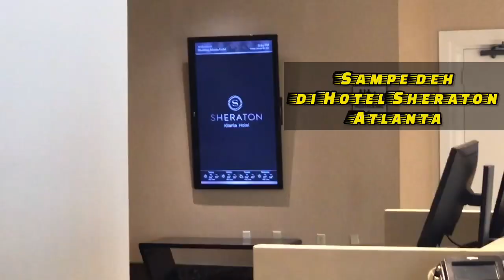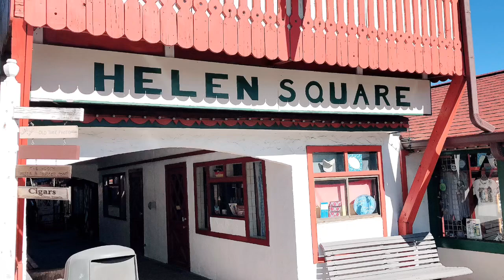Short trip to Atlanta and Helen Alpine Town Georgia - SEVGI CETO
Holiday singkat ke kampung sebelah cari Yang dingin di Alpine Helen Georgia.
Disana ada rumah2x unik Bavarian style Town , Adventure, dll
Silahkan di intip videonya ya